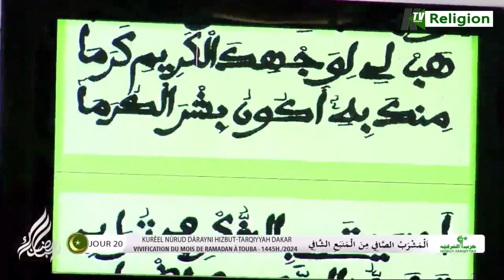Al Mashrabus Saafii Minal Manbahis Saafii kourel Hizbut-Tarqiyyah CAMASEYE Ktv